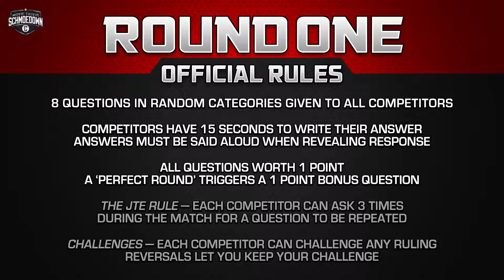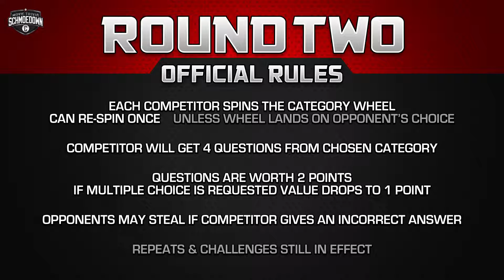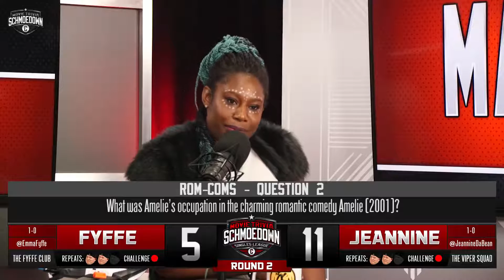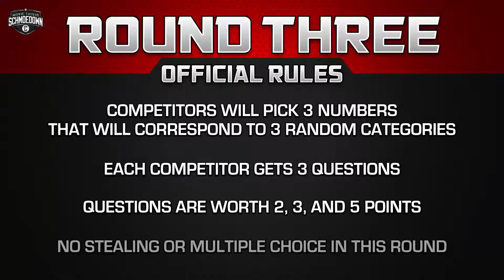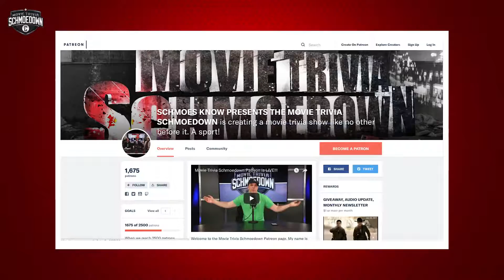Emma Fyffe VS Janine the Machine | Movie Trivia Schmoedown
In this throwback match, Jeannine the Machine was making her way up the rank and had a beef with Emma Fyffe. The two settled it in the Schmoedown battlefield.